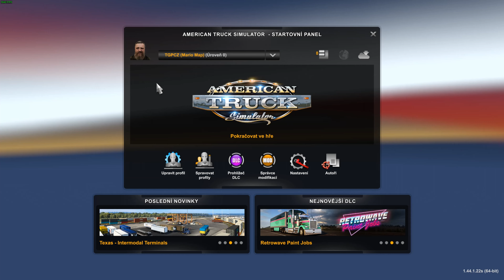ATS - Mario Map v5.1 (1.44.x ) Návod (tutorial)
If you like the videos, I will be happy for every subscription, comment and like, thanks a lot!!! :)